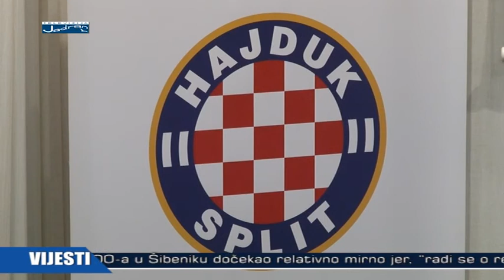103 GODINA HAJDUKA TVJ 13022014